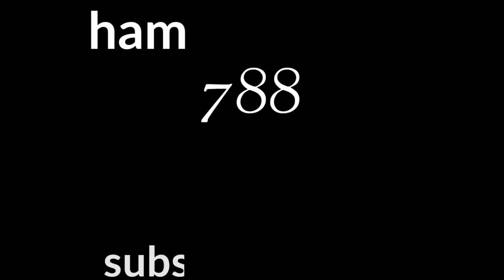horror room 👽 js new video 2022